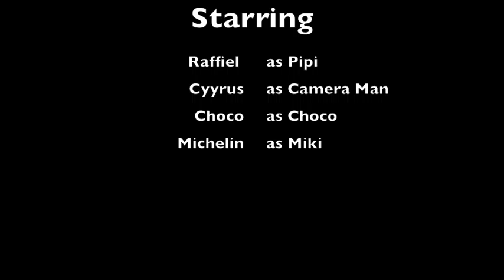Independence Junior College "Stann Creek" Belize (IJC Day) "March2013"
Ok... This is a Compilation of the short videos i took while i was there... being and innocent by stander/camera man... but all in all... it has most of what happend and some "Bloopers" fo a good laugh... and look our for next year because its gonna be much better... as always... IT WAs FuN... ! Cyyrus